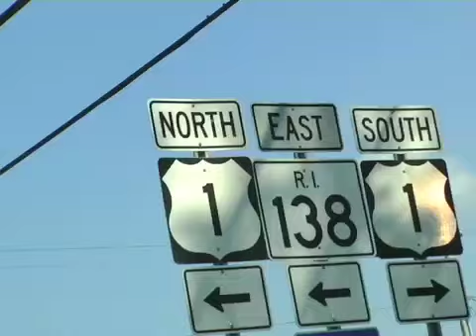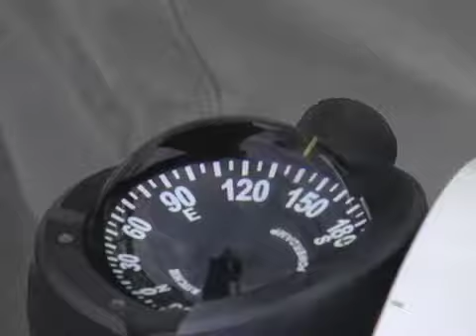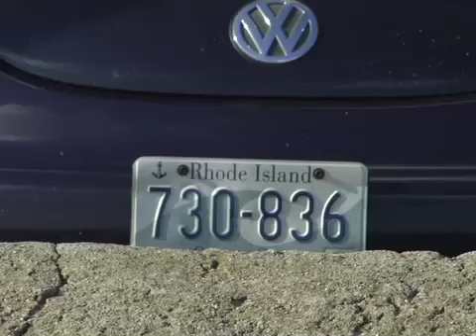Anne & Brendan Go to Newport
Video snapshot of a joyful trip to Rhode Island with momma and poppa bear. Late September 2009.